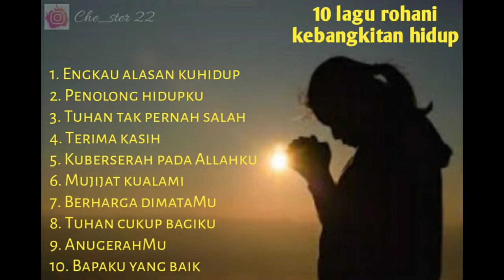Lagu rohani kebangkitan hidup - 10 lagu rohani membawa kebangkitan